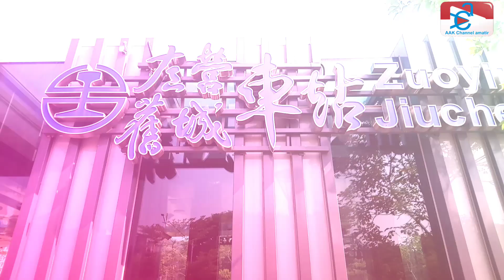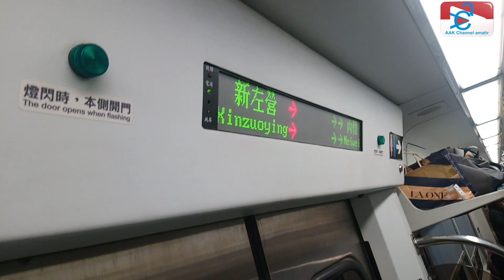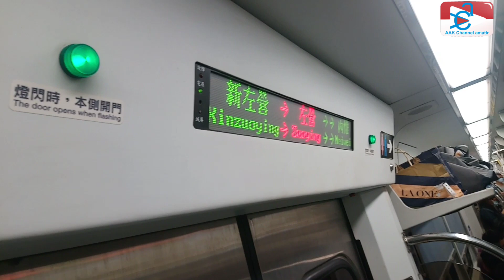Wisata zuoying, part 2 || vlog zuoying kaohsiung di taiwan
Part 2 wisata di zuoying kaohsiung taiwan
Vlog wisata di zuoying kaohsiung di taiwan di tempat zuoying kaohsiung ada tempat wisata yang bagus untuk di kunjungi di zuoying ada danau, pagoda,patungan dragon & Tiger,dan selain itu juga ada patung dewa2.. Pengen tau gimana tempatnya yuuuk tonton video nya...

Oh.. Yaa... Kalau mau ke tempat wisata zuoying yang ada di kaohsiung bisa lewat kereta api turun di stasiun zuoying, dari situ bisa naik taxi atau jalan kaki menuju tempat wisata zuoying kaohsiung.

Record video :Sony xperia xa1 plus
Editing video :inshot
Editing thumbnails :inshot dan picsart
Nerima desain hub. Fb khaer /eagle draw

Jangan lupa selalu bersyukur dan tersenyum ya Alhamdulillah. Semoga kita selalu diberi kesehatan dan Kebahagiaan oleh TUHAN yang MAHA ESA. ALLAH SWT.
Zuoying ka kaohsiung
Stasiun zuoying
Zuoying hsr
Taipe ke zuoying
Tainan ke zuoying
Tempat wisata di zuoying kaohsiung || dragon and Tiger pagoda || danau teratai
Pariwisata yang bagus.. Zuoying kaohsiung taiwan
Danau zuoying kaohsiung
Wisata lotus Lake dragon temples zuoying kaohsiung taiwan